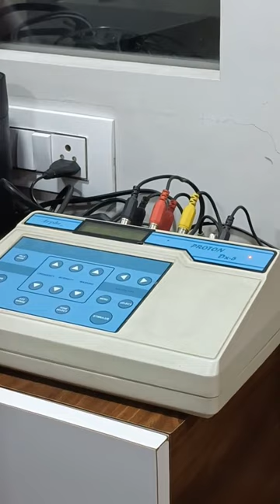Hearing Tests Explained: The Role of Audiometers